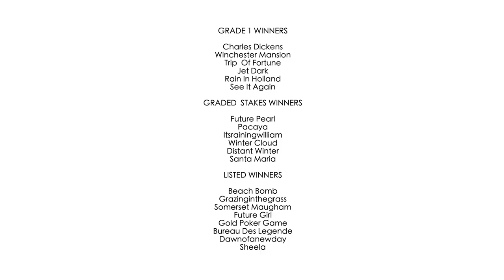CONGRATULATION DRAKENSTEIN - IT WAS AN OUTSTANDING SEASON!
⭐Congratulations Drakenstein – It was an outstanding season! 🥇
Rarely, if ever have we seen one stud farm dominate horse racing and breeding in the country, as Drakenstein did this season past. They bred 20 individual feature race winners, of which 6 were Grade 1 winners and amassed stakes of R33M. Crowned Equus Champion Breeders with Gaynor Rupert  awarded the title of Equus Champion Owner, Drakenstein attained new heights in South Africa.
We applaud you! 👏🏽
🎤: Michele Wing 🎥: Galloptv, 4Racingtv, Cape Racing 🖥: Sanette Holmes 📷: Drakenstein Stud, Equus Awards.